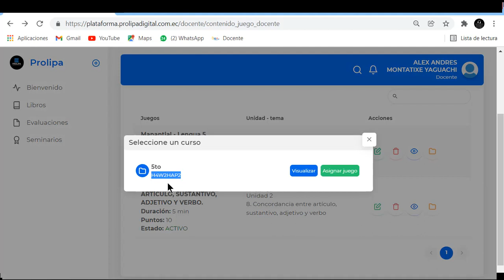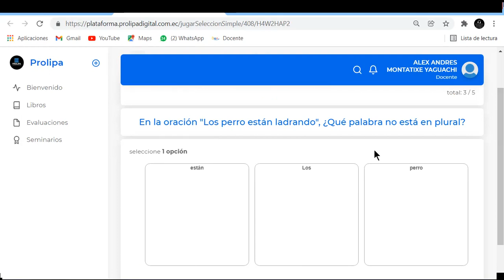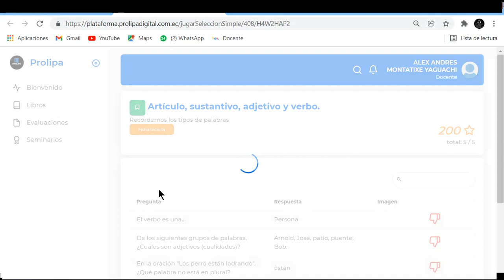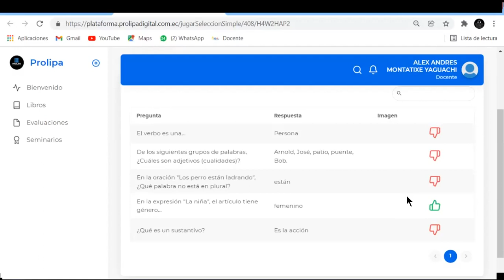Actividad PROLIPA - Artículo, sustantivo, adjetivo y verbo.